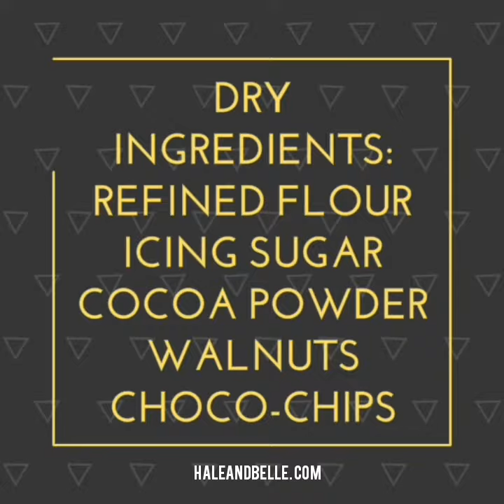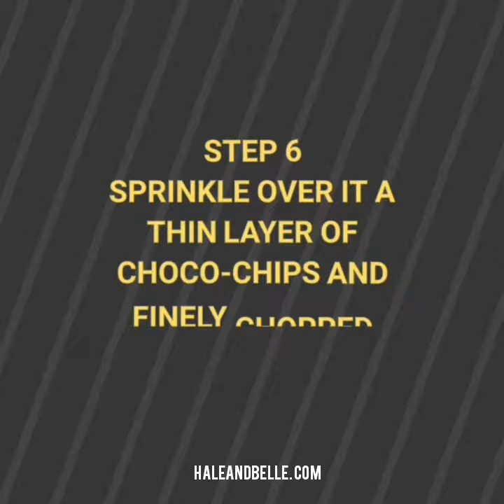HOW TO MAKE WALNUT FUDGE BROWNIE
WALNUT FUDGE BROWNIE RECIPE - the name's enough to drool over!  To get detailed recipe and tips,